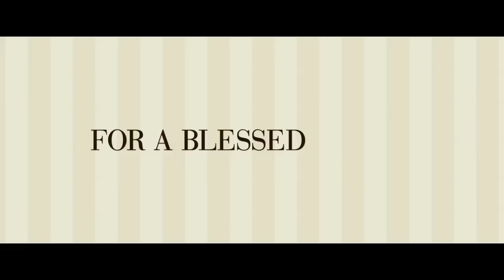THE BIG WEDDING - Robert De Niro, Robin Williams - OFFICIAL TRAILER (HD)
Family shenanigans ensue when a divorced couple (Robert De Niro and Diane Keaton) have to pretend to still be married in order to gain the approval of their future son-in-law's deeply Catholic mother, much to the chagrin of the man's current wife (Susan Sarandon)! Long-held grudges and tricky dynamics are all brought out into the open when this dysfunctional family comes together for the wedding. Also starring Katherine Heigl, Amanda Seyfried, and Topher Grace, you are invited to 'The Big Wedding' on October 26. Courtesy of Lionsgate and Millennium Films.